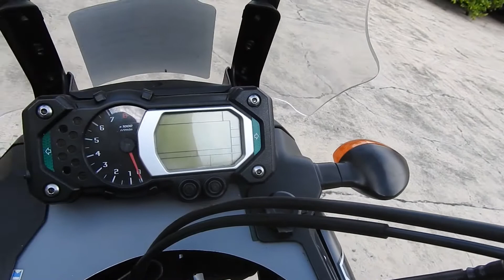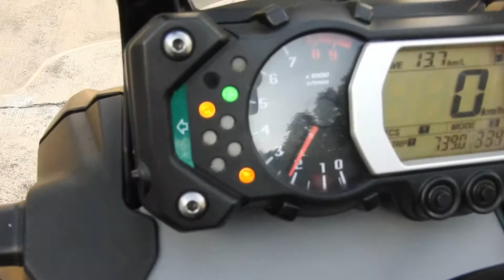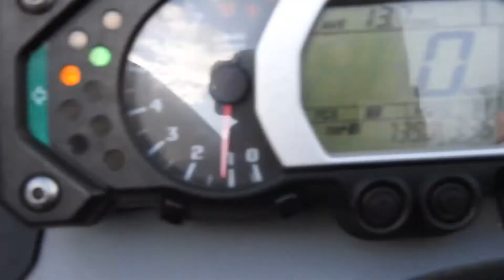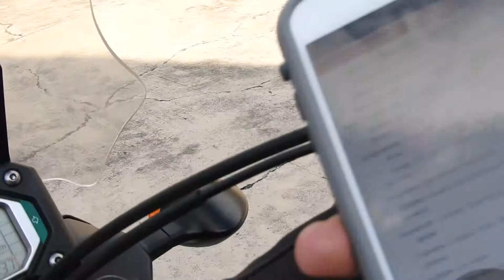YAMAHA XT1200Z SUPER TENERE WORLDCROSSER EDITION WALKAROUND START UP TESTDRIVE???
The Yamaha XT1200Z Super Ténéré is a motorcycle produced by Yamaha Motor Corporation, that was launched in 2010. The XT1200Z is the largest in a series of dual-sport Yamaha motorcycles named after the Ténéré, a desert region in the south central Sahara. It features a liquid-cooled four-stroke, fuel-injected 1,199 cc (73.2 cu in) parallel-twin engine with a 270° crank, which powers the motorcycle through a six-speed gearbox and shaft drive. The XT1200Z also features multi-mode traction control system and electronic throttle control (YCC-T) with programs to support off-road use, switchable engine mapping, and combined brakes with ABS.